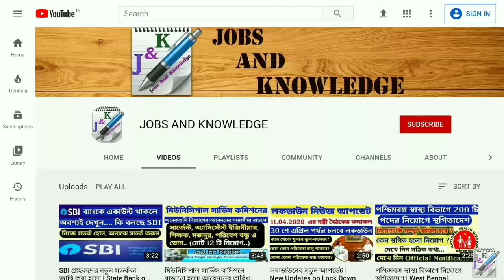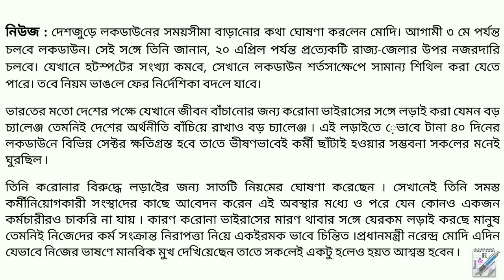লকডাউন আপডেট | প্রধানমন্ত্রী নরেন্দ্র মোদির নতুন ঘোষণা | Speech of Narendra Modi